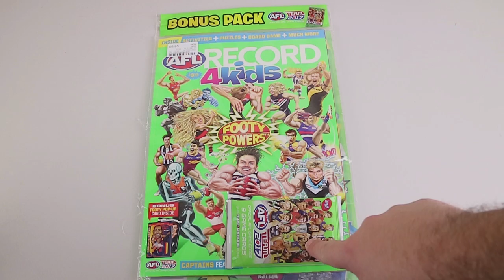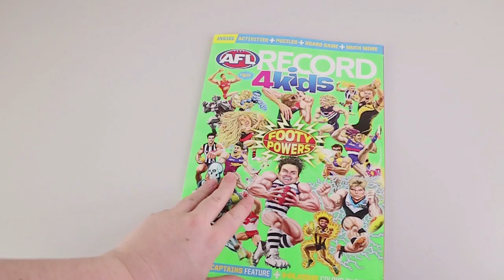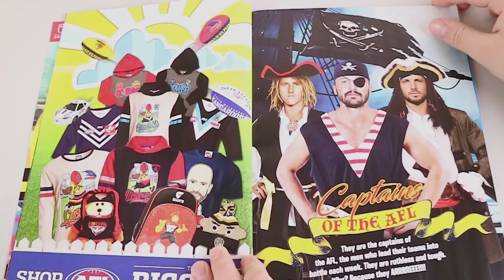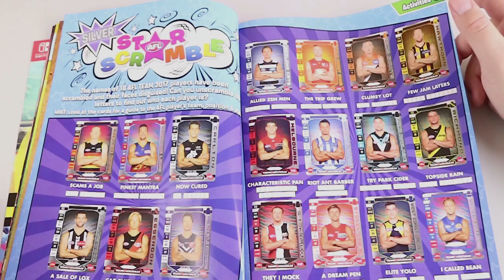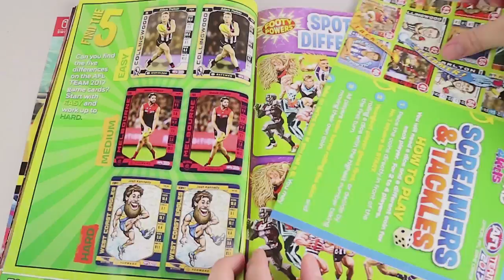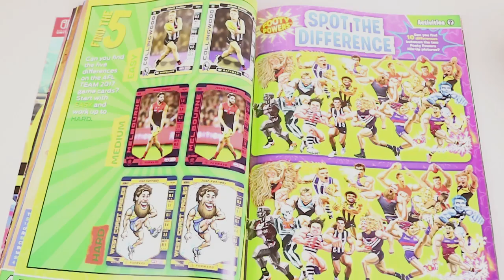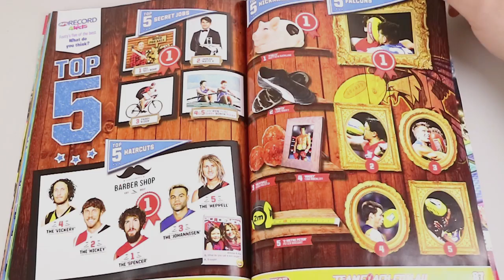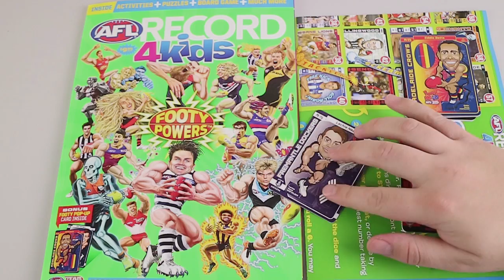2017 AFL Record 4 Kids Magazine Review + Trading Card Opening | Birdew Reviews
We flip through the AFL Record 4 Kids magazine today + open AFL trading cards!